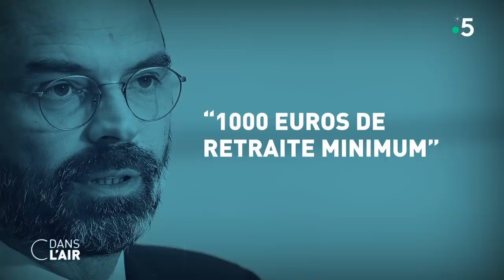Âge pivot, régimes spéciaux... Les annonces qui fâchent ! cdanslair 11.12.2019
Après deux ans de concertation et six jours de grève, le Premier ministre a dévoilé ce mercredi "l’architecture générale" de la réforme des retraites. Elle prévoit la suppression des régimes spéciaux et la mise en œuvre d’un système par points dont la valeur sera fixée par les partenaires sociaux "sous le contrôle du Parlement". Une "règle d’or" sera inscrite dans la loi "pour que la valeur des points acquis ne puisse pas baisser" avec une "indexation progressive non pas sur les prix mais sur les salaires". L’âge légal de départ reste à 62 ans mais un "âge d’équilibre" sera "fixé à 64 ans" à partir de 2027, avec "un système de bonus-malus". La première génération concernée est celle née en 1975 et la mesure s’appliquera pleinement à celle née en 2004.

Alors que la fin des régimes spéciaux cristallise les tensions, notamment à la RATP et à la SNCF, le chef du gouvernement a promis que les salariés exerçant des "métiers usants" pourront partir à la retraite "deux années plus tôt". Idem pour ceux qui ont "commencé à travailler tôt". Le Premier ministre a également évoqué des "dérogations d’âge" pour les métiers à risques, comme les policiers et pompiers. Les enseignants, eux, auront un niveau de retraite "comparable au niveau des retraites des métiers équivalents dans la fonction publique". Des "transitions spécifiques" sont aussi prévues pour "les travailleurs indépendants, les artisans, les commerçants et les professions libérales". Le Premier ministre a également mis en avant des mesures pour les femmes. Enfin une retraite minimale de 1 000 euros sera garantie pour une carrière complète au Smic. Le projet de loi doit être soumis au Parlement en février.

Mais les annonces d’Édouard Philippe sont loin d’avoir répondu aux attentes des syndicats, bien au contraire. Le Premier ministre s’est attiré les foudres de la CFDT, de la CGT et de l’UNSA ferroviaire. "La ligne rouge est franchie et clairement franchie", estime Laurent Berger, secrétaire général de la CFDT, en faisant référence à l'âge d'équilibre à 64 ans. Selon le syndicaliste, "cette réforme a été lésée par un angle budgétaire accru". La CFDT qui était le seul syndicat à approuver un système par points envisage désormais de rejoindre la mobilisation. Du côté de la CGT, Philippe Martinez considère que "le gouvernement s'est moqué du monde". "Le gouvernement veut individualiser le système de retraite […]. Tout le monde va travailler plus longtemps, c'est inacceptable", tranche le numéro un du syndicat qui "ne croit pas que les cheminots seront satisfaits".

Et justement, en ce septième jour de grève, la CGT cheminots, premier syndicat de la SNCF, réagit en appelant à "renforcer la grève". L'UNSA, deuxième syndicat au sein de l'entreprise ferroviaire, regrette également les annonces du Premier ministre, qui ne sont "pas à la hauteur de nos revendications", et appelle à "élargir" le mouvement et à l’installer "dans la durée". Même appel du côté de Force ouvrière qui veut "renforcer la mobilisation", à laquelle selon lui, "l'ensemble des salariés du privé et du public (devrait) s'associer".

Alors que change le système de retraites par points présenté par Édouard Philippe ? Qui est concerné par la réforme ? Se dirige-t-on vers un durcissement du conflit ?

Invités :

• Bruno Jeudi, rédacteur en chef du service politique de Paris Match.

• Cécile Cornudet, éditorialiste politique pour Les Échos.

• Béatrice Mathieu, rédactrice en chef adjointe de L’Express, chef du service économie.

• Nicolas Bouzou, économiste, directeur fondateur d’Astèrès, une société d’analyse économique et de conseils.

Rediffusion : tous les jours de la semaine à 22 h 30 Format : 65 minutes.
Présentation : Caroline Roux et Axel de Tarlé.
Réalisation : Pascal Hendrick, Jean-François Verzele et Jacques Wehrlin.
Production : France Télévisions/Maximal Productions.